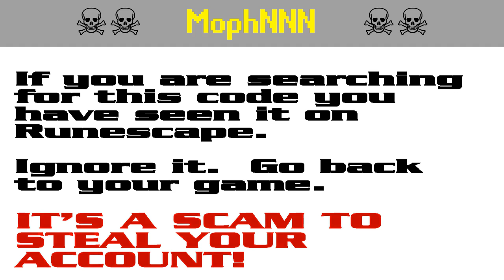Moph99 ☠️ Runescape account-stealing scam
Moph99 is part of a string of persistent script-kiddie scams against Runescape players aimed at stealing their accounts. It appears that the scammers are starting to get annoyed by the warnings and they have started down-voting.